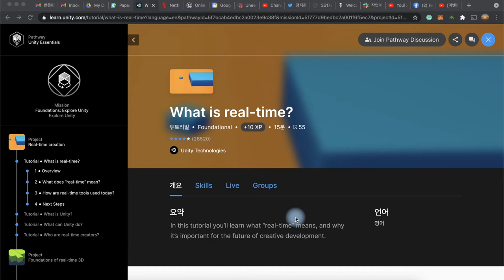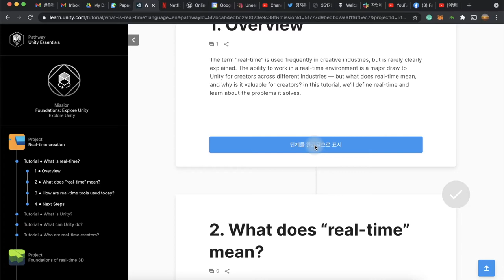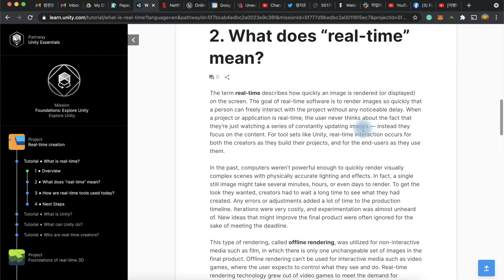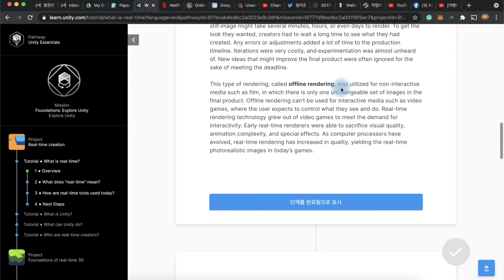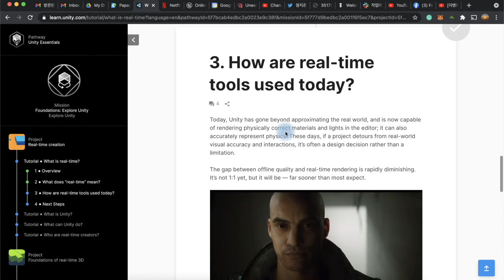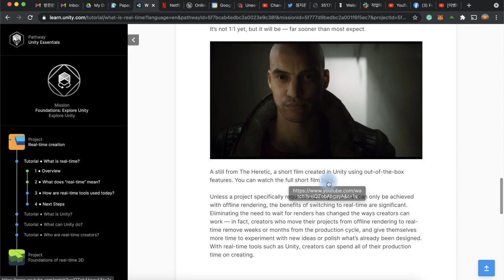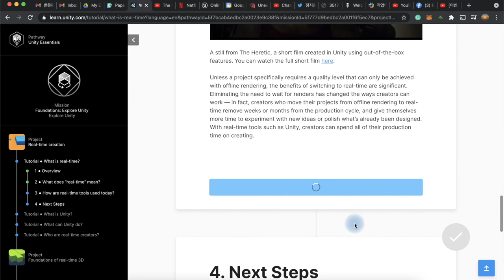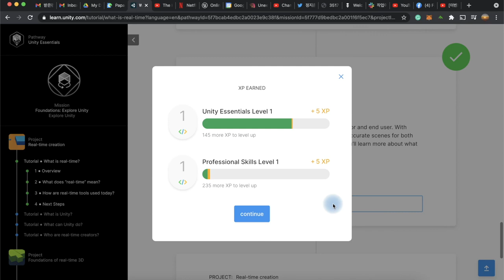유니티 함께 배우는 메타버스 원정대 (14): 리얼타임이란?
메타버스 세상을 창조하는 가장 유명한 도구는 바로 유니티 Unity 입니다. 유니티의 온라인 교육이 매우 훌륭하다는 소문을 듣고, 저도 한번 차근차근 만들어 보기로 했습니다. 여러분들과 함께 할 수 있도록 제가 경험하는 것을 최소한의 편집으로 같이 공유하고자 합니다. 지난 시간까지 가장 기초에 해당하는 부분을 완료하고, 새로운 패스웨이에 진입을 했습니다. 첫 단계는 바로 리얼타임 creation을 경험하는 것이네요. 그렇다면 유니티에서 이야기하는 리얼타임이란 뭘까요?